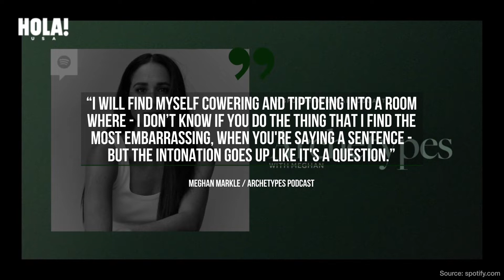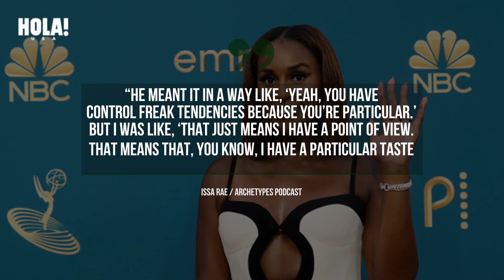Meghan Markle shares her thoughts on being labeled difficult: ‘You’re allowed to set a boundary’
ABOUT HOLA!